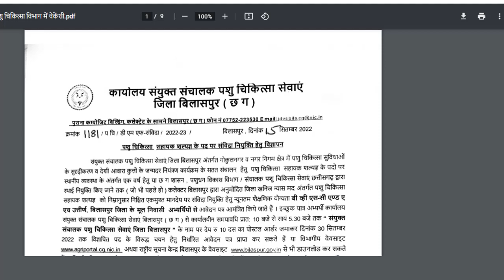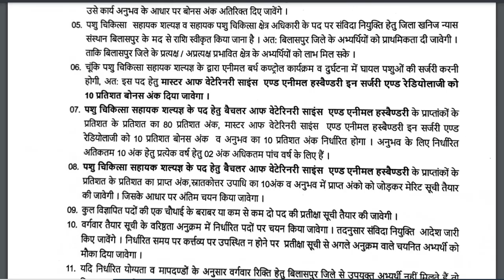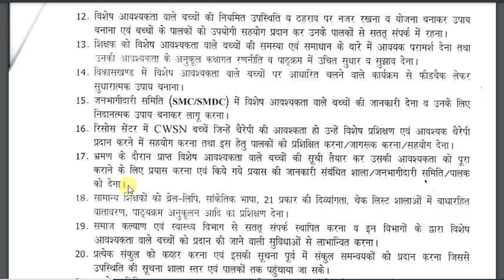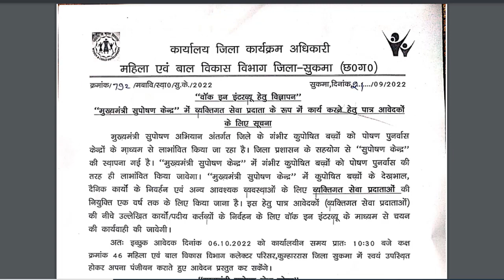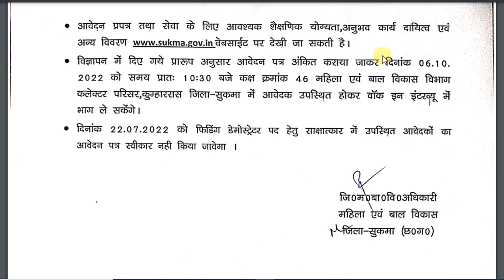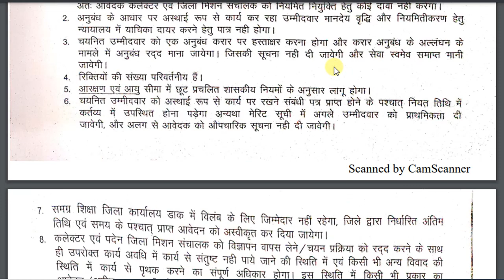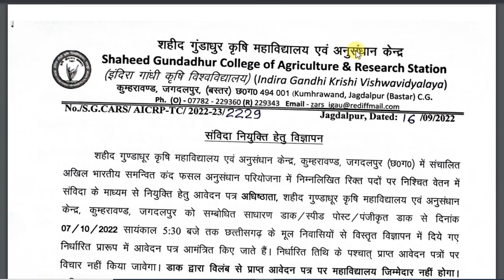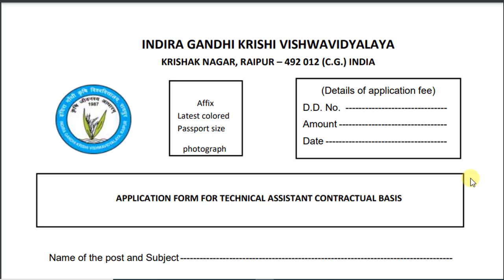सुकमा, बस्तर, बिलासपुर में आया वेकेंसी जल्दी भरें फॉर्म | 8th Pass Vacancy Bastar Sambhag Sukma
hello Dosto es Video me bataya gaya hai ki chhattisgarh ke bastar sambhag avm bilaspur me naya notification jari kiya gaya hai jiske bare me vistar se bataya gaya hai.  jaankari achha lage to apne jaruratmand dosto ke pass jarur share kare channel pe ager pahli baar aaye hai to channel ko subscribe jarur kare.Thank you so much .

1. Bastar sambhag Vacancy 2022,
2. cg latest vacancy,
3. Sukma latest vacancy 2022,
4. cg jobs and education,
5. cg jobs news,
6. bastar Latest Vacancy 2022,
7. 8th pass vacancy bastar sambhag 2022,
8. Bilaspur Latest Vacancy 2022,
9. latest vacancy,
10. today vacancy news,